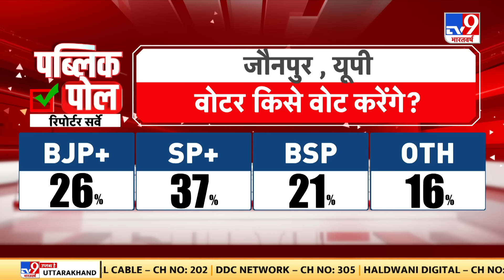Jaunpur Loksabha Seat :जौनपुर में कौन किस पर भारी ? | SP vs BJP | Public POLL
टीवी पर नया प्रयोग...शो से पहले सर्वे...हर सीट का एकदम सटीक...इस बार किसकी सत्ता ? पब्लिक पोल...जौनपुर लोकसभा सीट से LIVE...टीवी नाइन भारतवर्ष पर जनता का शो...जनता के बीच से...नाम है...पब्लिक पोल... कई मायनों में ये शो बेहद अलग है...ख़ास है... इस नए प्रयोग के तहत टीवी ना इन भारतवर्ष ग्राउंड ज़ीरो पर तो जाएगा ही लेकिन विशेष ये होगा कि बातचीत के दौरान ही हम पब्लिक का पोल भी दिखाएंगे...हमारे रिपोर्टर शो से पहले ही लोगों के बीच पहुंच रहे हैं और उनकी नब्ज़ टटोल कर एक सटीक डाटा तैयार करेंगे जिसके बाद आपके सामने होगा सबसे विश्वसनीय पब्लिक पोल... दिलचस्प फैक्टर तो ये है कि इस रिपोर्टर सर्वे में हर सीट के समीकरण को ध्यान में रखते हुए भी जनता का सियासी मूड बताएंगे... यानी मंच से किए जाने वाले नेताओं के दावों से इतर आपका अपना चैनल टीवी नाइन भारतवर्ष जनता की नब्ज़ टटोलने पहुंच चुका है खुद आपके बीच.

जसविंदर सिंह, विधानसभा संयोजक, बीजेपी

शिवजीत यादव, पूर्व जिलाध्यक्ष युवा जनसभा, SP, जौनपुर

राकेश सिंह डब्बू, जिला महामंत्री, कांग्रेस, जौनपुर

श्याम सिंह यादव, सांसद, बसपा